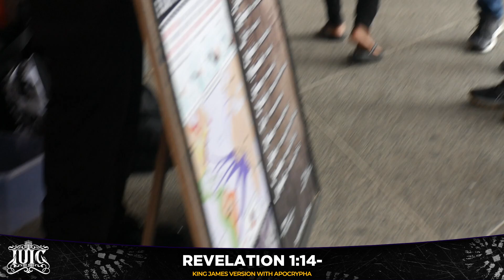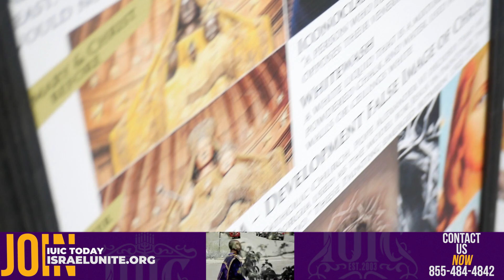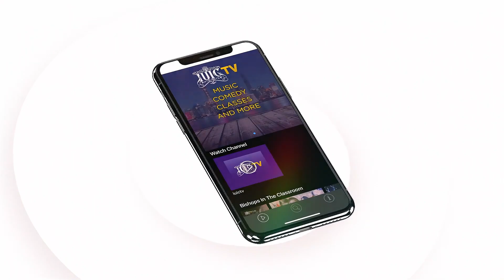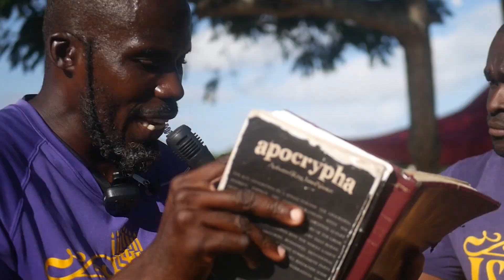The True God V.S The Modern Day Heathen